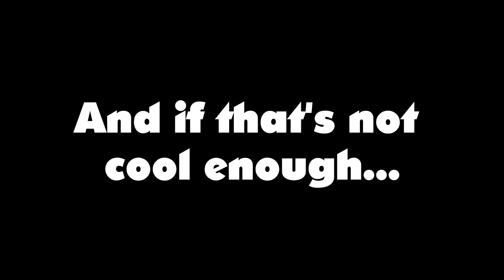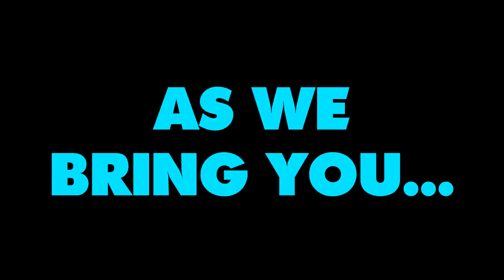The UV Collection Reveal Trailer for YouTube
Trailer Edited By: Anish Jois
Trailer Planned By: Joshua Martinez

For those of you who remember the last Video Wizard 2 Direct, there was supposed to be one more trailer in the JM Enterprises segment. I still uploaded it to the Internet Archive.

What trailer was it? It was a reveal trailer for The UV Collection! You can still see it below! But, what is this trailer? Its the second trailer for The UV Collection! I wanted this trailer to be made more copyright-friendly, so that people on YouTube can see it! Because of that, this trailer is more radically different than the original reveal trailer! Anyways, I've typed for too long! Enjoy!